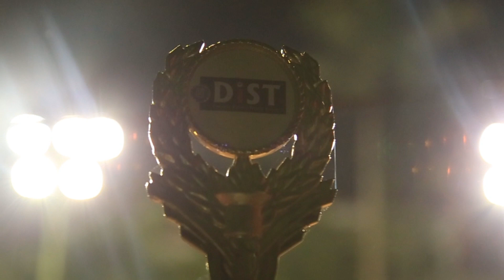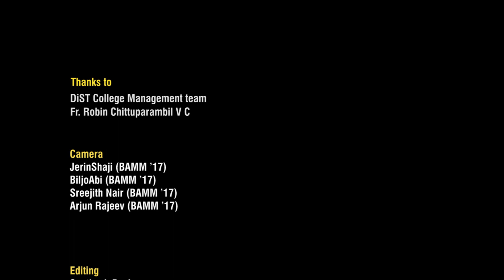Volleyball Champions 2017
De Paul Institute of Science and Technology, Angamaly has won the crown in All Kerala Intercollegiate MyG- LG Volleyball Tournament for St Vincent DePaul Winners’ ever rolling trophy and Rev. Fr Varkey Katarath Memorial Runners’ Trophy. DiST defeated St Thomas College, Pala, the present champion team of the M. G. University with a lead of one set (3-2). The place was graced with the presence of Roji M. John MLA and Mr K. P. Thomas, Vice President of Kerala Volleyball Association and a former state player. The stars of the tournament were

Best Universal Attacker: John Baby (St Thomas College, Pala)
Best Player of the Tournament: Amal K. Thomas (DiST, Angamaly)
Best Setter: Sreerag S. (DiST, Angamaly)
Best Blocker: Siraj Shajahan (DiST, Angamaly)
Best Libero: Joyson Babu (DiST, Angamaly)
Best Promising Player: Sujai Dutt (St Thomas College, Pala)
Best Performer in the Final Match: S. Kevin (DiST, Angamaly)